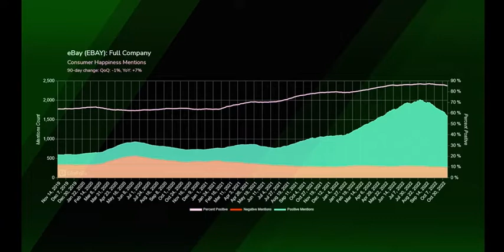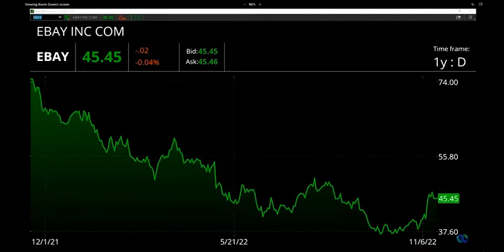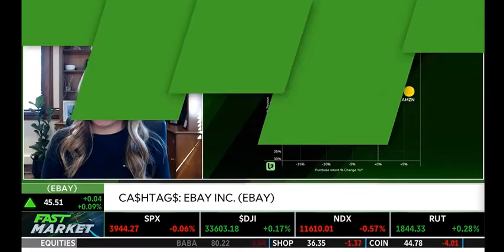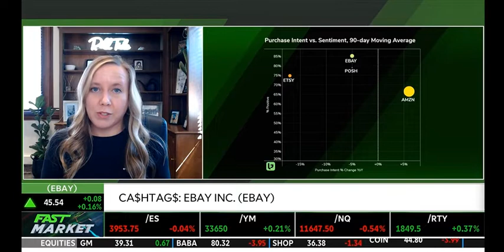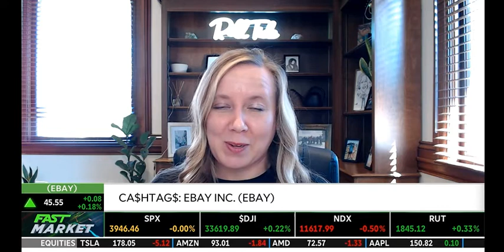EBAY is Sentiment Improving!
Megan joined Kevin and Tom to discuss LikeFolio's data on EBAY.